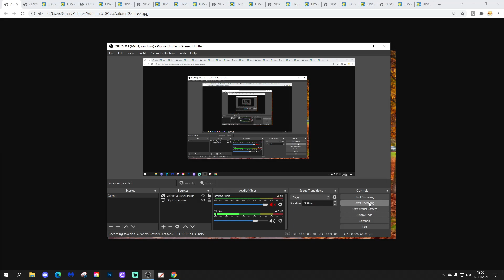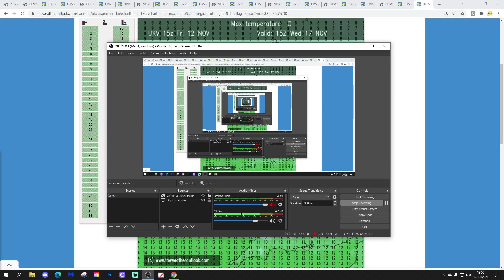UK Weather Forecast: Gradually Turning Cooler Through The Weekend (Saturday 13th November 2021)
Good morning everyone and welcome to today's UK weather forecast on Saturday 13th November 2021.

Current Situation: Low pressure is clearing into the north sea as high pressure builds from the Atlantic into western Europe...

Today:

Saturday begins mostly dry with a lot of cloud across England and Wales but Scotland and Northern Ireland have got bright or sunny spells.

Through the rest of the day many places will stay dry but light showers are possible for East Anglia and south east England. Southern and eastern areas will keep a lot of of cloud bit Scotland, Northern Ireland and northern England will have further bright or sunny spells. Temperatures will range from 7C to 14C. Slightly cooler than previous days but still very mild.

Tonight:

Most parts of the country will stay dry but the east will have a lot of cloud. Central, northern and western regions will have clear spells but there could be a few dense fog patches in places. Temperatures will be colder in the north and west at 0C to 5C with ground frost and even a touch of air frost in places but the south east will be very mild at 10C to 12C.

Tomorrow:

The majority of the country stays dry with bright or sunny spells and also a lot of cloud. There could be the odd spot of light rain or drizzle but most places will stay dry. Temperatures 6C to 13C. Gradually edging down.

Outlook:

Monday: Another mainly dry day with dense fog patches night and morning. A band of light rain for Scotland and northern England. Another degree or two cooler.

Tuesday: Cloud and rain across Scotland and Northern Ireland but the rest of the country remains dry. Another degree cooler.

Wednesday: Mostly dry for England and Wales. Light showers for Scotland and Northern Ireland. Temperatures about average.

***END***

💡  Video Credits: 💡

💡  GWV Links: 💡